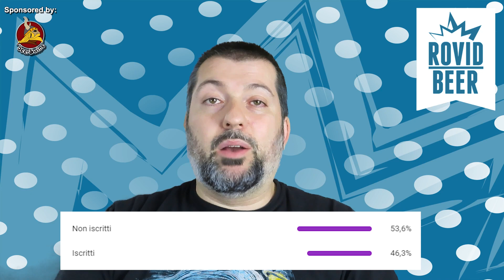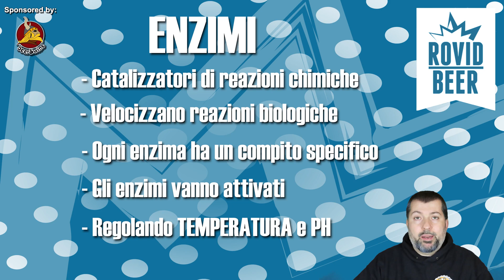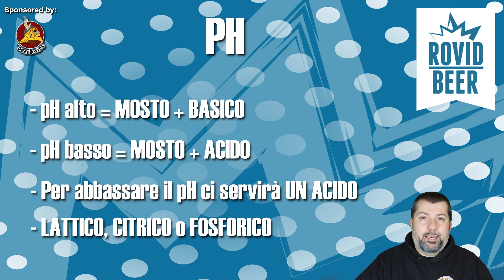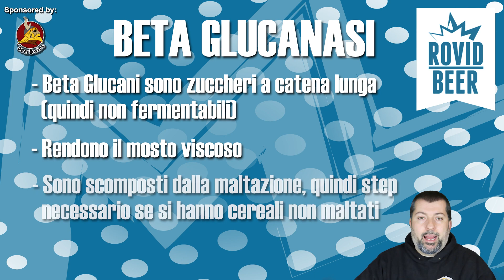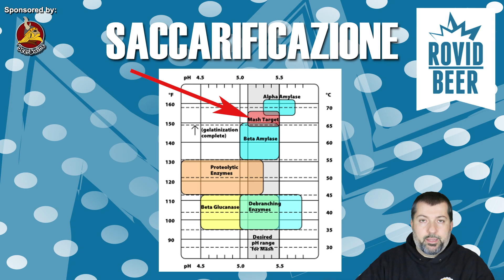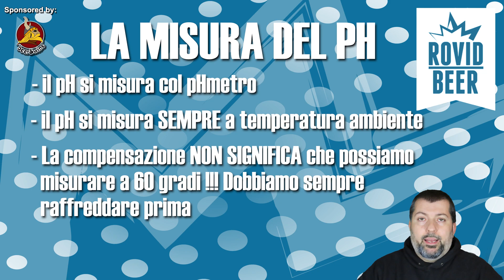FARE LA BIRRA IN CASA - Videocorso - Ep.4 - L'Ammostamento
CODICE PROMO -10% SU MATERIE PRIME BEER & WINE:
ROVID-10%
Store Beer & Wine:

LIBRO "FARE LA BIRRA IN CASA":

PHMETRO "MONOUSO CINESE":

PHMETRO "INTERMEDIO":
ELETTRODO DI RICAMBIO: